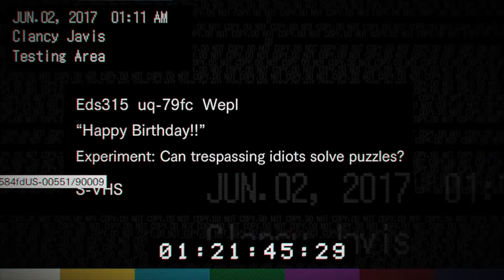Resident Evil 7 Part 12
New areas unlocked, more on the Baker family revealed along with our usual Resident Evil 7 craziness, all on our part 12 video.